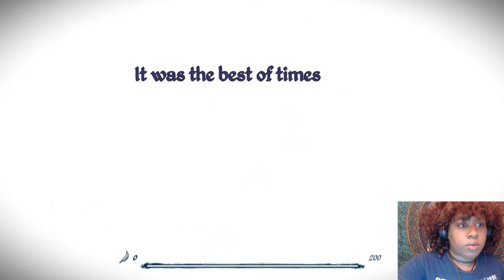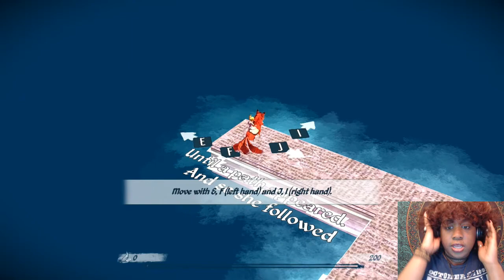Let's Playyy!!! Epistory Typing Chronicals Part 1 (My WPM is ABYSMAL)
And we BACK! Watch as I type away and defeat forest critters in the innovative but yet entertaining title Epistory Typing Chronicals. It's a RPG/Typing game fusion and I'm digging it so far.
Do not judge me because I type like a 5th grader (actually they might type better than me 😅)

Also feel free to shoot me messages or comments about what games I should be playing next, or what games you want to see me play. I'm open to suggestions and will not deny a request.
You UNDERSTAND?!